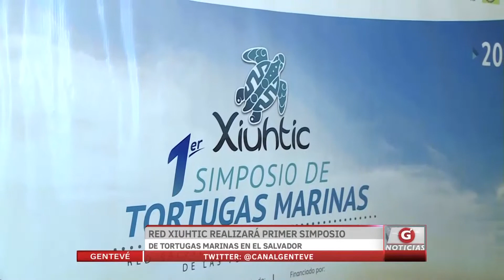Red Xiuhtic realizará primer simposio de tortugas marinas en El Salvador